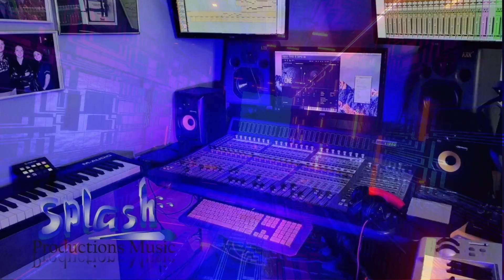FULL ALBUM REACTION TO REN'S - SICK BOI ALBUM - HOW DID THIS GO TO NO 1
Top Vocal Coach and Music Producer Marc Andrew
Reacts to Ren's uk no 1 Allbum and figures out how its went to no 1 by giving a short reaction to every song on album and a summary of this Album Sick Boi.